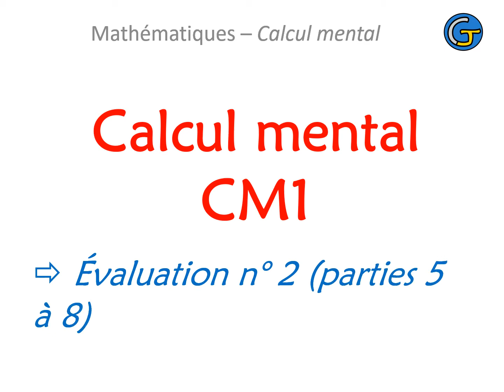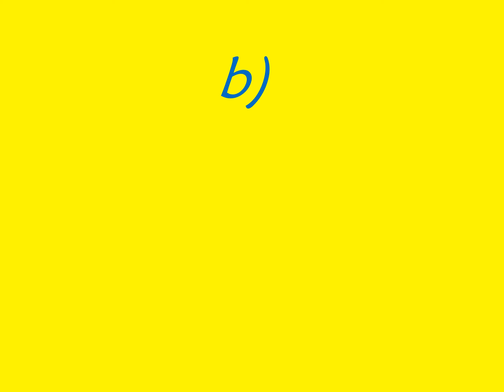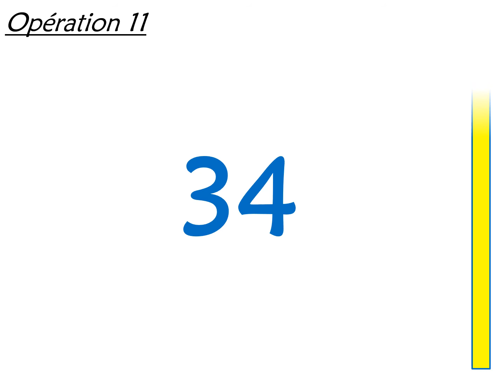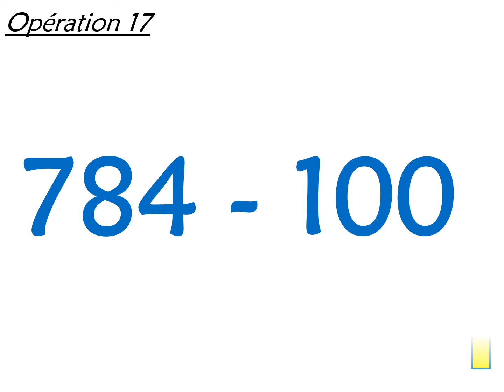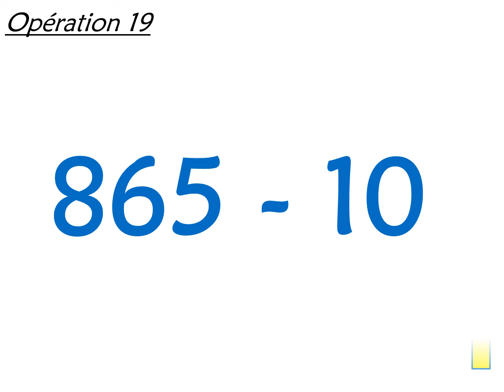Calcul mental CM1 Evaluation 2